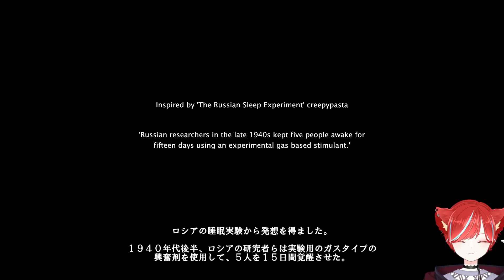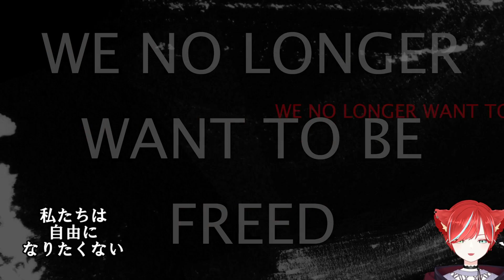【海外ホラー】15日間寝なかった人の成れの果て...。 InsomnisExperiment実況プレイ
はいどうもみなさんこんにちは！来世いくらです！
「来世」と書いて「くるせ」って読みます！

（ほぼ）毎日Shorts動画投稿！

さあ！今回は「Insomnis Experiment」というホラーゲームを遊んでみたよ！

以下ゲーム概要
Inspired by 'The Russian Sleep Experiment' creepypasta.

'Russian researchers in the late 1940s kept five people awake for fifteen days using an experimental gas based stimulant.'

Explore the facility, find out what happened and what remains there.
Keep cutting.
The game is 10 minutes long.

「ロシアの睡眠実験」のクリーピーパスタからインスピレーションを得たもの。

「1940年代後半のロシアの研究者は、実験用のガスベースの興奮剤を使用して5人を15日間覚醒させた。」

施設を探索し、何が起こったのか、そこに何が残っているのかを調べてください。
切り続けてください。

ゲームの長さは10分です。
この素晴らしいゲームのダウンロード先